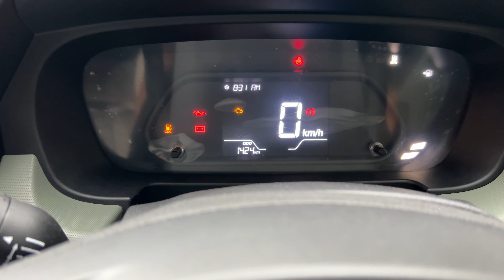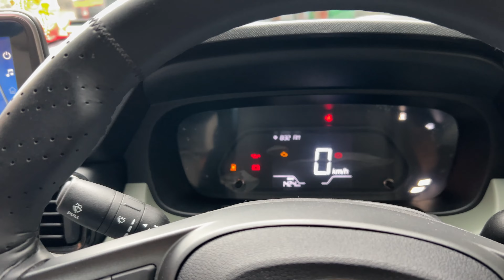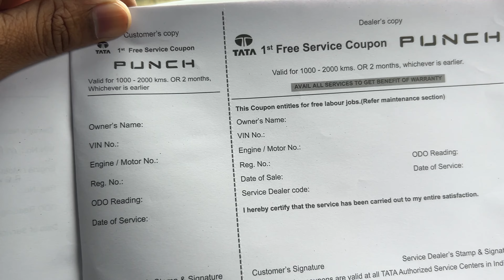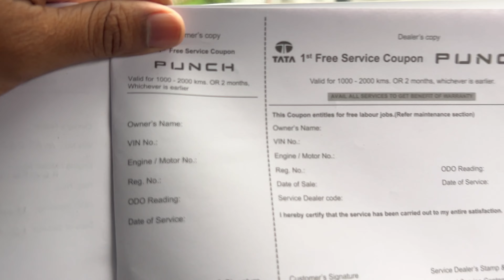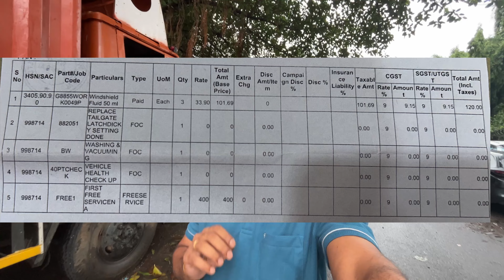😍 राईनोची पहिली सर्व्हिसिंग | TATA Punch 1st Servicing only in Rs.120/-😱 | Vlog-65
Welcome to AN Vlogs❤️

Here's to our Rhino (TATA Punch) getting his 1st Service done.
Thank you Team TATA Motors ❤️

More exciting things on the Way❤️